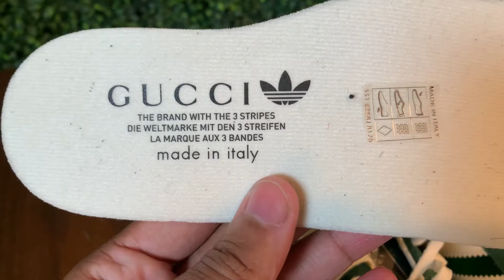Men's Gazelle sneaker adidas x Gucci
adidas and Gucci venture into a collection, where the Web juxtaposes with the three white stripes, and the GG monogram combines with the trefoil. Pulling inspiration from the Creative Director’s memories of the ‘80s and ‘90s, emblematic House’s motifs mix with those of the historic sportswear brand adidas resulting in a series of hybrid looks. These green suede Gazelle sneakers have the Gucci Trefoil print.
Green suede white details in Demetra—crafted from animal-free raw materials that are primarily from sustainable, renewable, and bio-based sources
Men's
Green suede
adidas x Gucci
Gucci Trefoil label
Gucci Trefoil print
White three stripes insert
'Gazelle' embroidery
Gucci Trefoil embossed
Rubber sole
Your adidas x Gucci Gazelle sneakers will differ from your usual Gucci size, please refer to the dedicated size guide.
Additional pair of laces included
Lace-up closure
Flat
This item fits large, we recommend purchasing a ½ size down